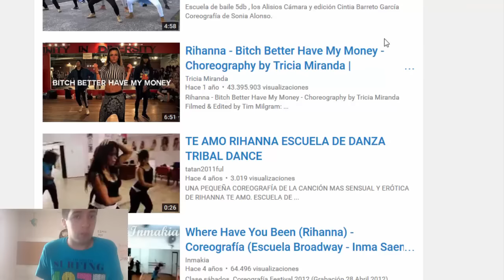Facebook me Odia? | Casi Censuran o Cierran mi Perfil | Un Video una Decision | Jomanplay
Non Copyrighted Music | Alan Walker - Fade
En este video es una denuncia o una queja, por algo que paso logicamente como digo siempre tiene que pasar para que hagas un video sobre esto, ayer me llego una notificacion o denuncia.
de facebook donde o tricia miranda o Rihanna me denunciaron por utilizar un video de ellas donde solo comentava y amenazaron con cerrarme el perfil de facebook en caso de cometer o subir un video que no es de mi propiedad, mi pregunta es  cuanta gente sube videos que no son de su propiedad, facebook tiene mas censura que Youtube mil veces cuando sin las personas que comentan o suben fotos no existiria Facebook, mirate el video por que te puede pasar algun dia mas videos en Jomanplay.
mi primer canal.
mi sensual google.
mi atractivo instagram.
mi pagina de musica.
mi feo twitter.